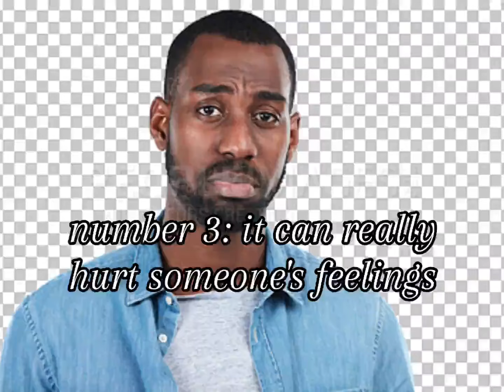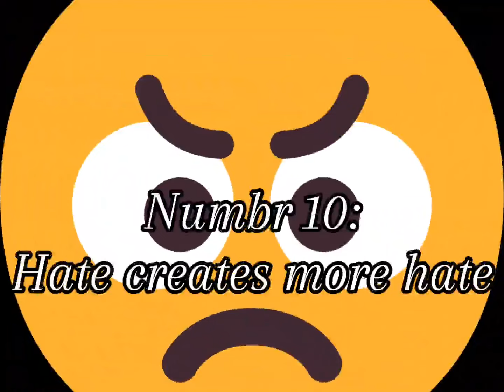top 10 reason why sexism is bad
guys dont be sexist on social media or anywhere its just not cool